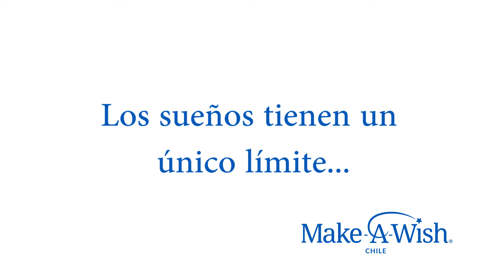Video celebración World Wish Day